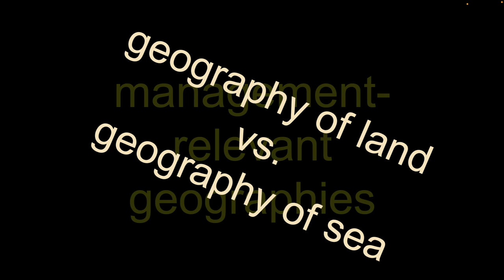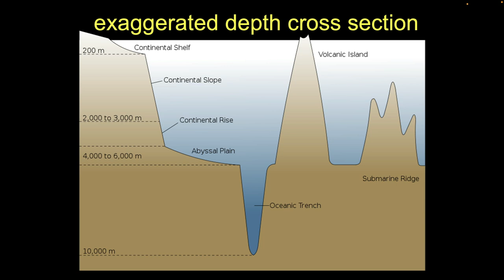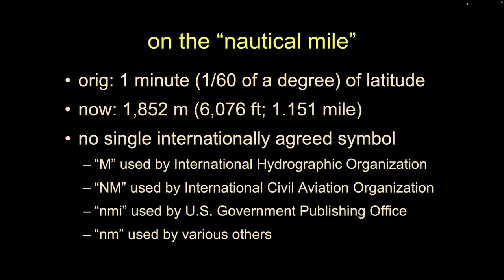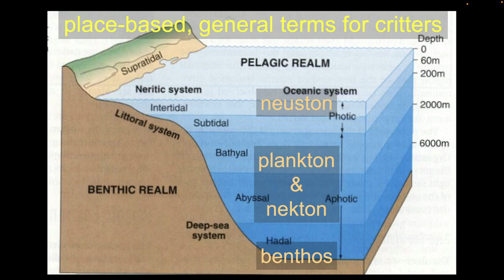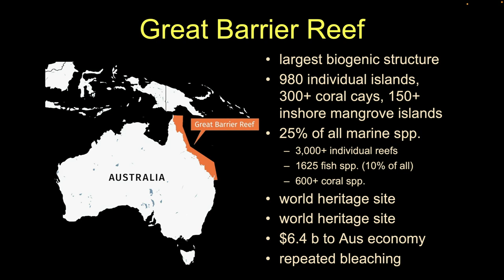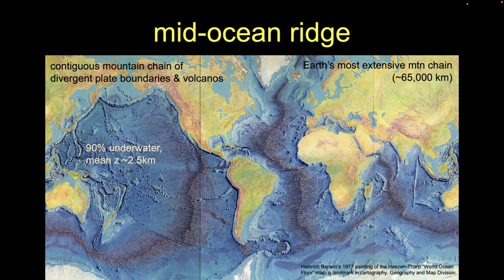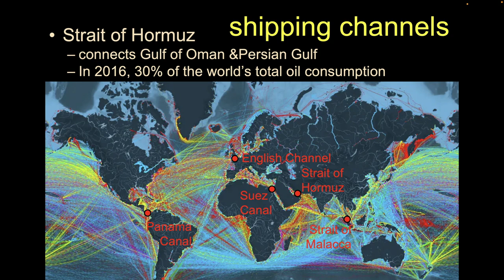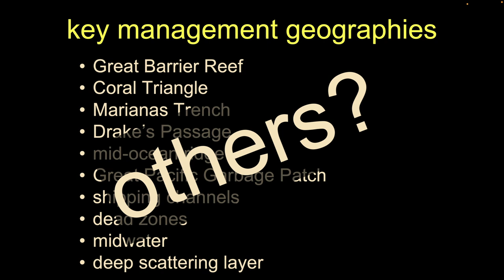Ocean Provinces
Oceanic areas by depth
continents
continental shelf    was once exposed
continental slope   steep: 1-15 mean=4°
continental rise     “lumps” of sediment
abyssal plain
mid-oceanic ridge  runs around the globe
deep sea trenches

oceanic areas by location
near (neritic) vs. far from (oceanic) shore
water column (pelagic) vs. bottom (demersal or benthic)
self-powered vs. at whim of currents
proximate vs. distal to an edge
in the light vs. dark

Key Management Geographies:
Great Barrier Reef
Coral Triangle
Marianas Trench
Drake’s Passage
mid-ocean ridge
Great Pacific Garbage Patch
shipping channels
dead zones
midwater
deep scattering layer